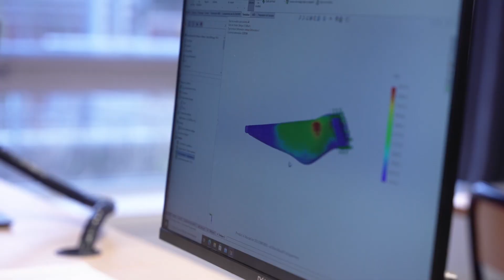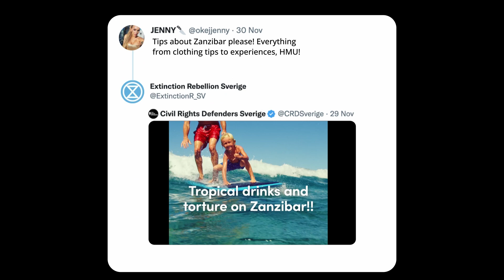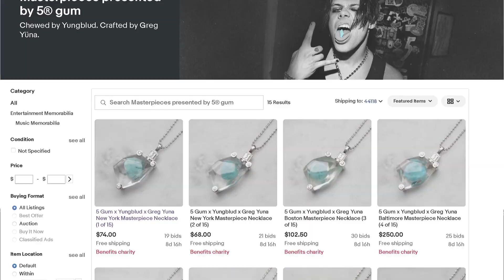Cannes 2023 Work - Highlights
Our teams have been busy over the last year+ creating the great work we're previewing here. We'll be sharing more on some of the full cases over the next weeks leading up to Cannes!